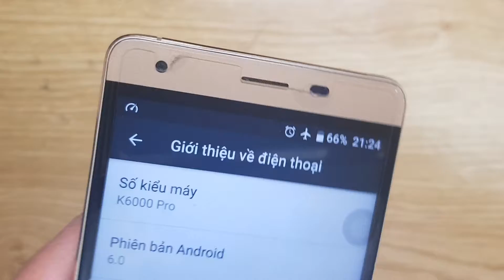Màn hình Oukitel K6000 Pro, Thay Màn hình cảm ứng điện thoại Oukitel K6000 Pro Lấy Ngay Gía Hấp Dẫn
Màn hình Oukitel K6000 Pro, Thay Màn hình điện thoại Oukitel K6000 Pro Lấy Ngay.
Màn hình Oukitel K6000 Pro hỏng cần thay mới sửa chữa? Nơi Bán Sửa Chữa Thay Màn hình cảm ứng Điện Thoại Oukitel K6000 Pro Uy tín? chỉ có tại các địa chỉ của DidongCaocap.Vn
Đến với chúng tôi các lỗi của Oukitel K6000 Pro khác đều có thể sửa được như:
 - Thay Xương vỏ máy Oukitel K6000 Pro
 - Thay cảm ứng Oukitel K6000 Pro đối với những máy hỏng cảm ứng nhưng Màn LCD vẫn còn
 - Thay Main máy Oukitel K6000 Pro
 - Thay Loa ngoài Oukitel K6000 Pro
 - Thay Loa trong Oukitel K6000 Pro Hỏng không sửa được
 - Thay IC Nguon Oukitel K6000 Pro
 - Thay Phím bấm nguồn âm lượng Oukitel K6000 Pro
 - Thay Nắp Lưng Pin Oukitel K6000 Pro , thay vỏ điện thoại Oukitel K6000 Pro
 - Sửa điện thoại Oukitel K6000 Pro chết nguồn
 - Sửa camera Oukitel K6000 Pro hỏng không chụp được hình ảnh
 - Sửa Điện Thoại Oukitel K6000 Pro mất sóng
 - Sửa Oukitel K6000 Pro không có wifi 3g